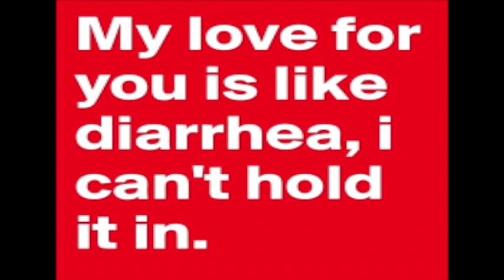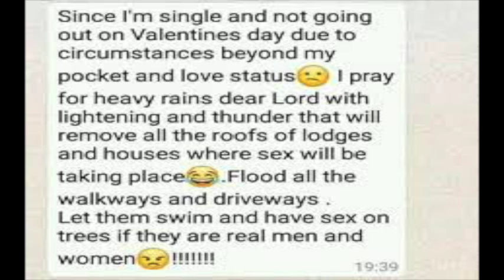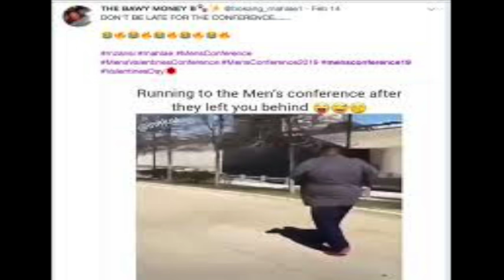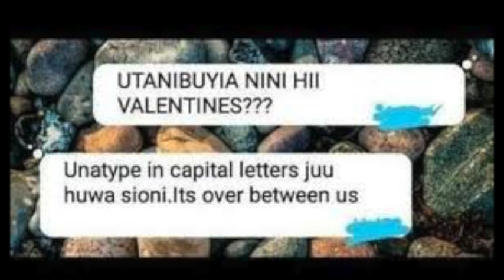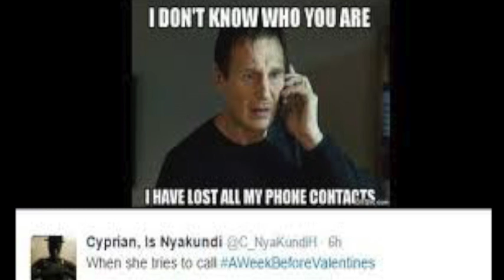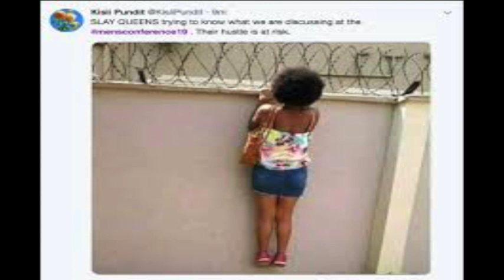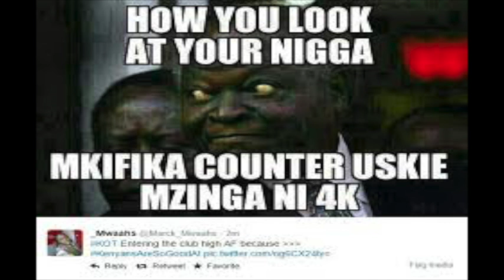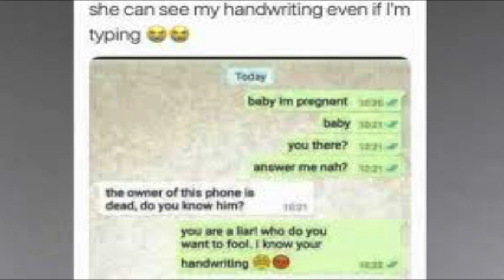Funny Valentine's memes 2020